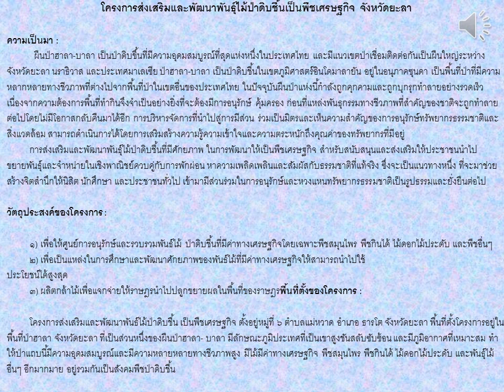# รัชกาลที่ ๙ โครงการส่งเสริมและพัฒนาพันธุ์ไม้ป่าดิบชื้นเป็นพืชเศรษฐกิจ จังหวัดยะลา